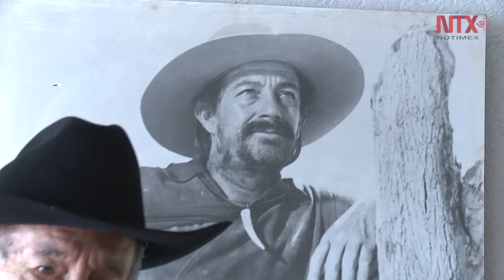El pistolero, Mario Almada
Aldama se caracterizó por aparecer, principalmente, en el cine mexicano de acción y uno de sus papeles más reconocidos es el de justiciero